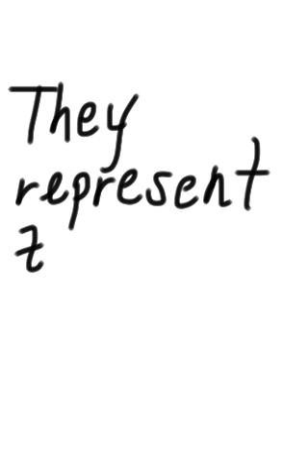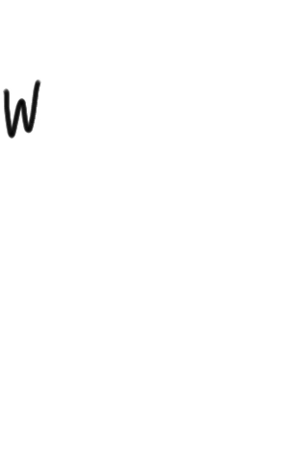Beware the elusive pronoun.